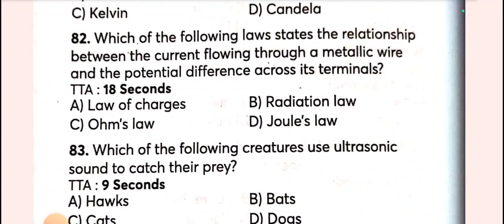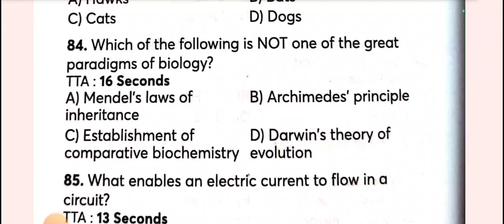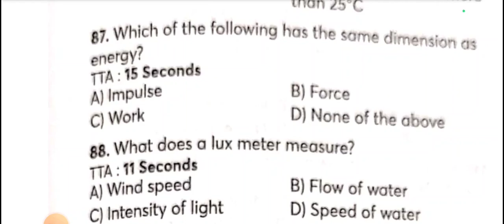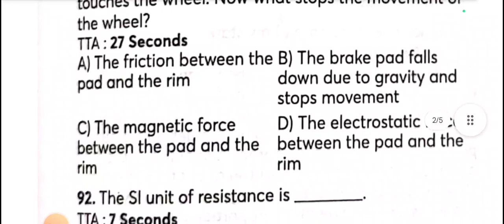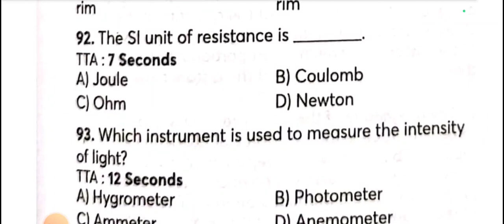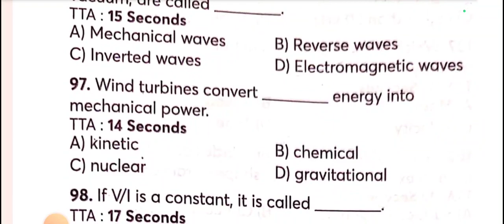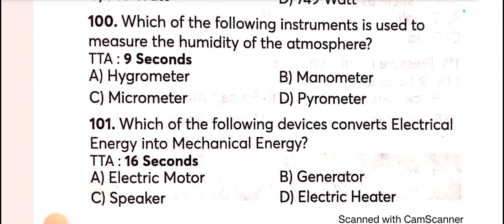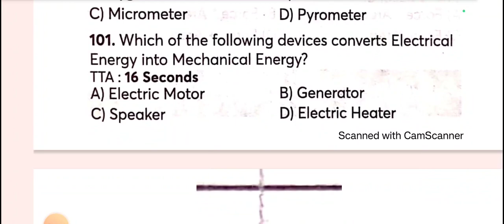Science for jkssb|Jkssb previous year question|Gk for jkssb questions|Jkssb Gk top questions|Day 05